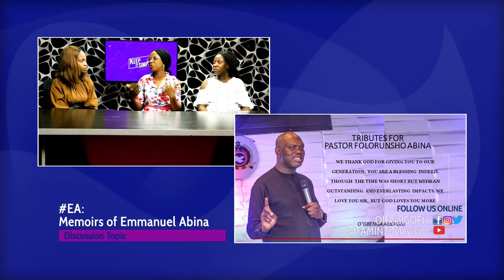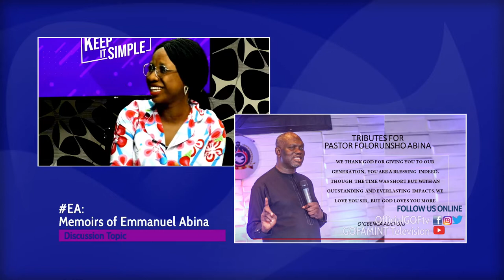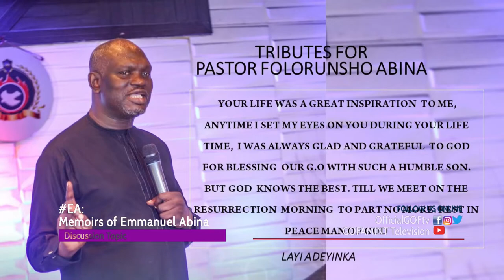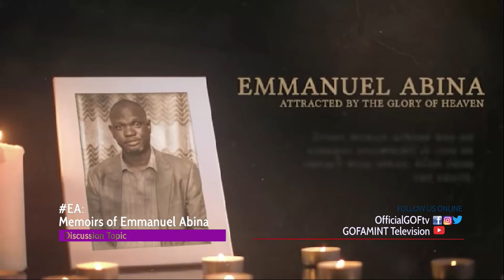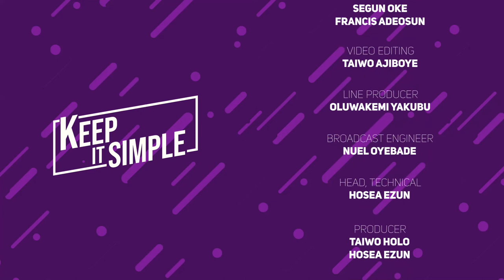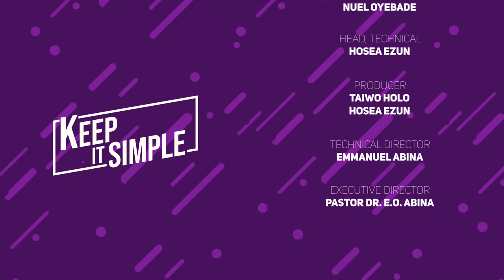EA: Memoirs of Emmanuel Abina | Keep It Simple Show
Starting today and throughout this week, we begin to look into the life and times of our departed leader and Head of Media, Pastor Emmanuel Abina. Being a man of many parts, we hope to explore the many sides a lot of people may not be familiar with.

You can leave your tributes in the comments.